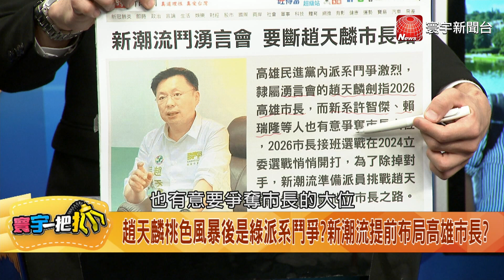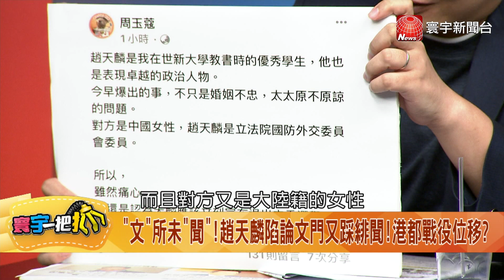趙天麟爆不倫"政治前途不妙" 楊植斗："綠切割"保護賴清德 20231024【寰宇一把抓】P2 ｜@catchyoureye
情何以堪?趙天麟身體力行兩岸一家"親" 認了出軌中國女!
"文"所未"聞"!趙天麟陷論文門又踩緋聞!港都戰役位移?
是的!愛家立委大崩壞!趙天麟快閃說明會"非常慚愧時刻"
趙天麟為婚出軌道歉:太太已原諒.孩子對我說加油!然後閃人?
愛妻魔人立委...激吻中國女.親膩照滿天飛!趙天麟現身!
賴清德讚"麟"護國立委 出軌變"親中"叛妻!同僚尷尬閃避...
尷尬癌!"麟"偷吃往事遭揭 綠同僚緩頰"雞卵再密也有縫"
"麟"偷情!複習民進黨8腥聞政要!藍酸"不分男女破壞家庭"
馬文君的逆襲!"麟"親中為愛爆"假簽證" 反嗆"趙天麟條款"!
中國女來路?"麟"疑鋌而走險辦假簽!竊機敏?"君"撿槍回擊!
"麟"海邊露點.擁小三.忘情激吻!愛妻人設翻車 偽道貌岸然?
"緋"同小可!"麟"國防外委會遭中國女"滲透"?教授:退選負責?
竊國防機敏?綠捉拿"馬文君" 那"親中"趙天麟?寬以律己?雙標?
同黨偷吃"腥"聞+1!趙天麟退選?黨主席賴清德:他要交代清楚!
趙天麟偷情中國女30張圖流出!七夕示愛妻"有情人相伴" 騙子!
"麟"獲妻原諒當令箭?傳過水無痕?2024只剩"性"賴台灣選項?
"麟"秘戀中國女10年!秘密牽線來台!"偷情地圖"南北遍地開花?
民進黨沉淪?"性"賴台灣國家隊?白天抗中.晚上"親中" 酸破表!
有此一說?民進黨"麟"選緋聞僅前菜?更多醜聞陸續引爆?精彩了?
趙天麟外遇中國女!網路炸鍋不是一般渣男偷吃 重點在這裡!啥?
趙天麟蠟燭兩頭燒!論文爭議未平...桃色風波惹一身腥?
趙天麟現身說婚外情慚愧 感謝妻原諒 透露兒女說:把拔加油!
愛妻顧家人設大崩壞!神秘女子合照曝光!接吻摟腰好甜蜜?
趙天麟愛妻人設大翻車!全網嘲諷:用肉體抗中保台
"親"中保台?趙不倫中國籍女子?嘴上說討厭身體很誠實?
九份玩很大!甜蜜遊3人行 趙天麟中國女密友來台管道曝光!
趙天麟秘戀中國小三10年 "偷情地圖"從九份到高雄!全台有足跡!
趙天麟愛妻閃光彈放不停 曾告白:追到妳，就能征服一切
16年髮妻情何以堪?趙天麟親上火線回爭議 拿家庭當擋箭牌?
韓總快看!愛情摩天輪代言人!趙天麟親密照實現韓國瑜政見?
趙天麟愛妻顧家形象翻車衝擊選情?民進黨南台灣後院失火?
高雄立委選戰"四連霸"變"三腳督"?趙天麟醜聞阻政壇路?
趙天麟記者會"快閃"?"已得到妻小原諒"望輕輕放下?
論文抄襲+桃色緋聞 民進黨內鬥再起?綠側翼不挺:應退選
相似度42%?趙天麟論文被爆抄襲 複製貼上引用中國文章?
嘴上愛台灣.手抄中國文章?中山大學成立學倫會調查趙論文
趙天麟成選戰破口?綠打馬文君賣台 自己人卻被滲透?
賴清德民主大聯盟"又"翻車!派系鬥爭燒選情 趙恐被切割?
"二岸一家親 民進黨用嘴親" 天一亮綠營連2人陷桃色風波
趙天麟桃色風暴後是綠派系鬥爭?新潮流提前布局高雄市長?
趙天麟爆婚外情衝擊港都政局 湧言會、新潮流背後鬥法?
趙天麟外遇事件不願退選 衝擊綠高雄市總統.立委選情?
要趙天麟退選?賴清德說重話:當事人有責任對社會說明清楚
趙天麟不倫中國女 民進黨評估影響大! 暫無要求退選?